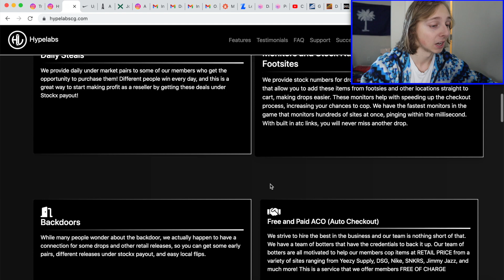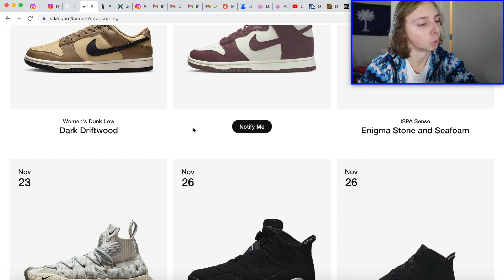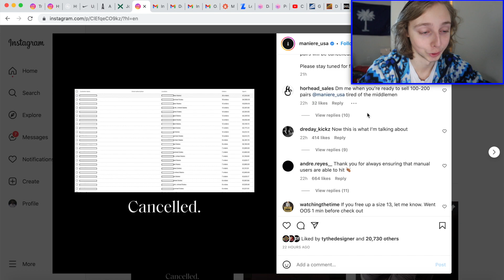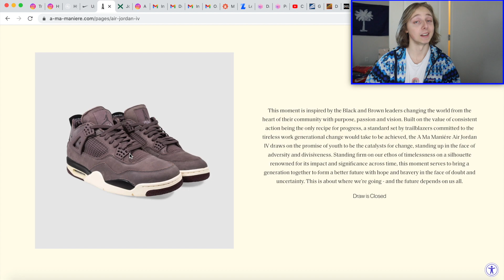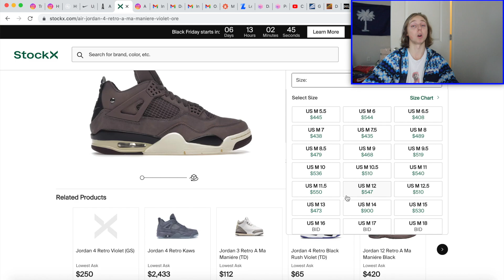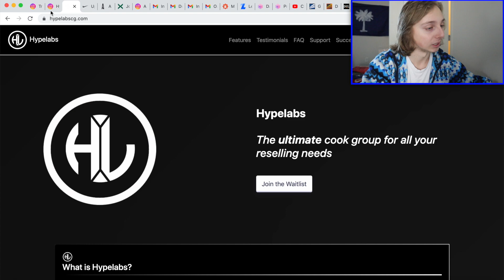RESTOCK SOON? A MA MANIERE X JORDAN 4 RESELL, SNKRS DROP, ORDERS BEING CANCELLING!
JOIN HYPELABS ON OUR WEBSITE BELOW TODAY! Get on the waitlist! (Won't be charged unless we let you in!)

So today in this video, I decided to go over the a ma maniere 4s which did drop on the a ma maniere website yesterday, and Hypelabs hit a lot of pairs to say the least!

thanks.